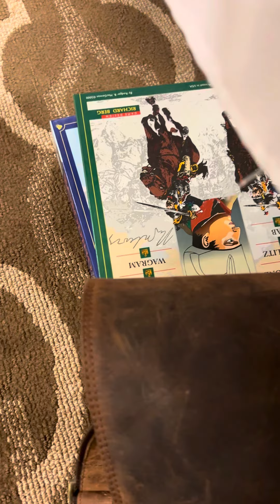game more 3 06/07/2024 short report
Update and report out